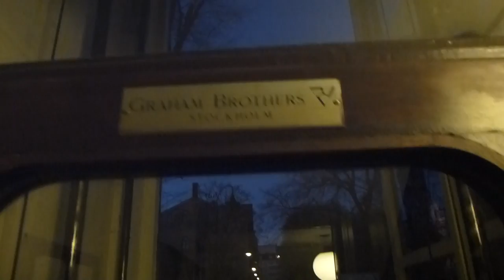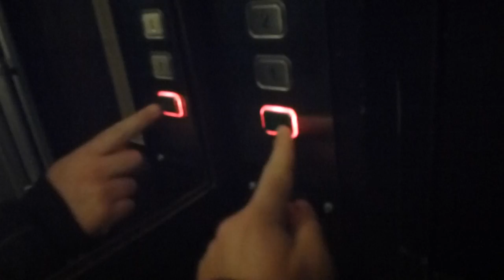Grahams Brothers elevator, Hissvård Mod @ Tjärvhovsgatan 22